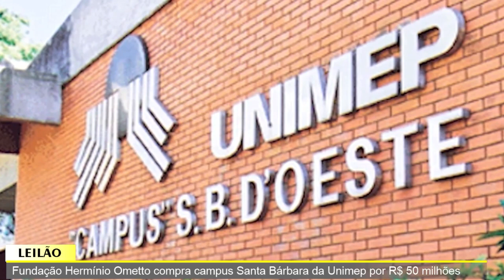JORNAL DA TV SBN – 07/12/2022 –Fundação Hermínio Ometto compra campus Santa Bárbara da Unimep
•  Fundação Hermínio Ometto compra campus Santa Bárbara da Unimep por R$ 50 milhões
•  Morre aos 82 anos, o ex-prefeito de Santa Bárbara, Álvaro Alves Corrêa